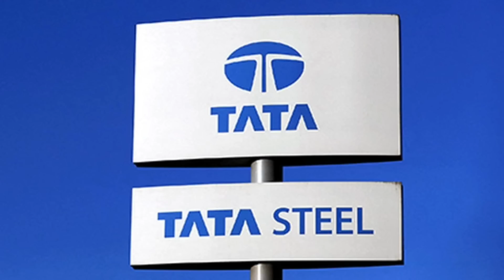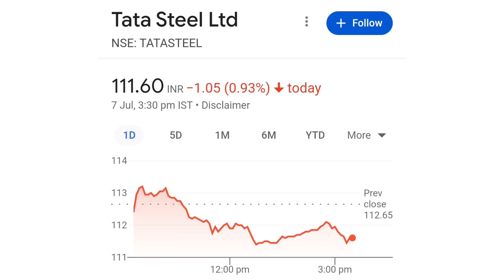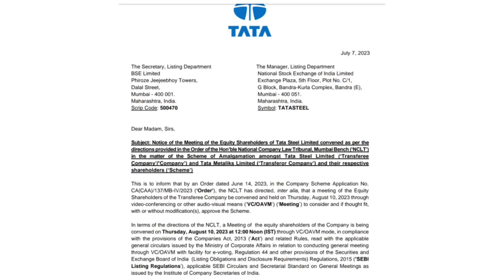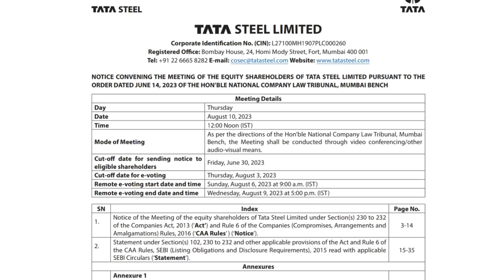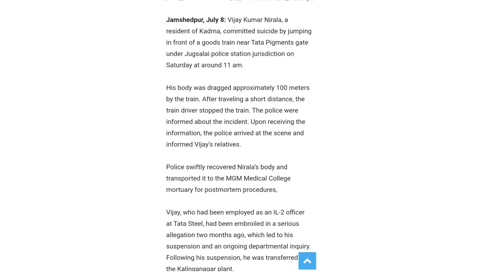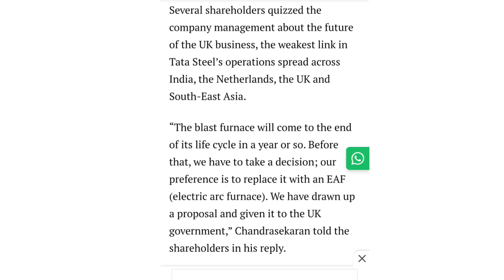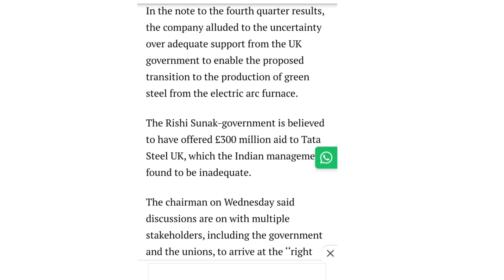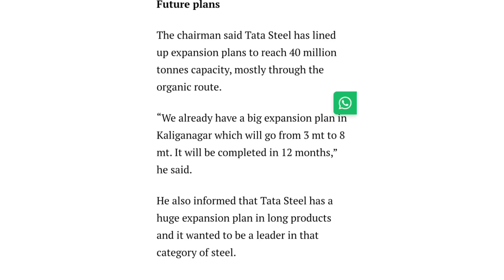Merger Date आ गई | tata steel share news today | tata steel latest news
online kamai